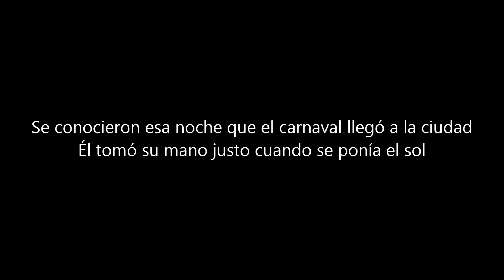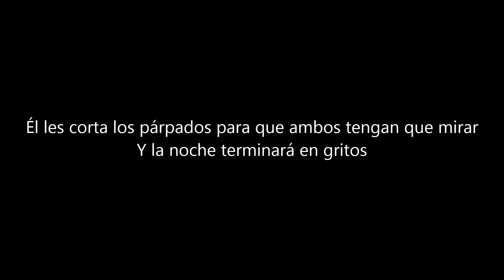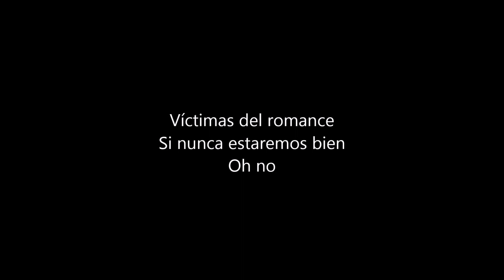Lordi - Victims Of The Romance (Sub Español)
Canción del álbum "Humanimals" de la colección "Lordiversity" de Lordi